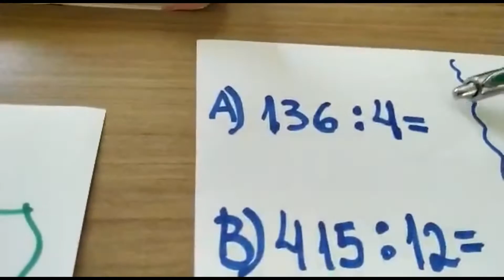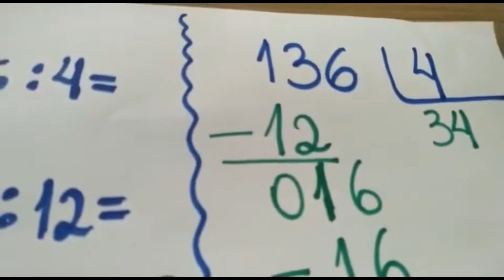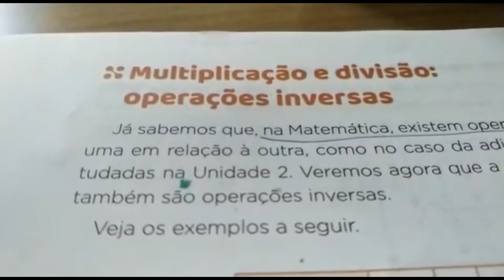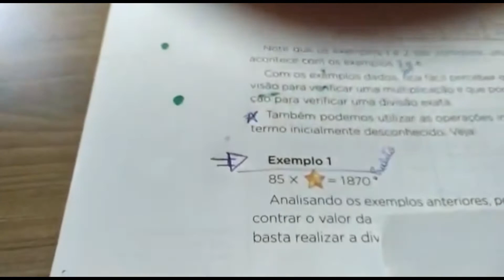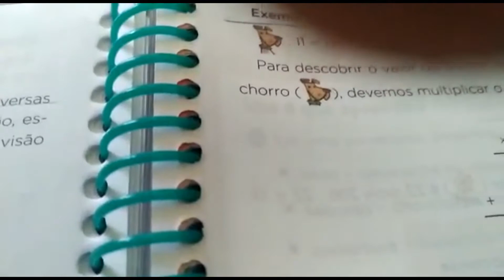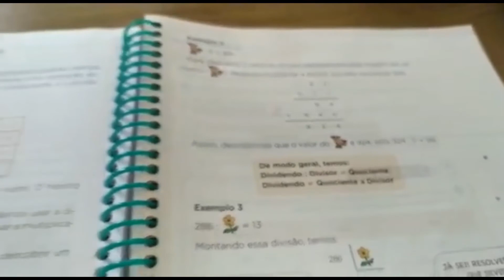5º Ano Matemática - Aula 6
Professora: Dafne Claro
Turma: 5º Ano
Disciplina: Matemática